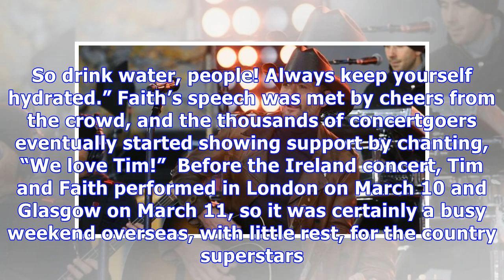Tim McGraw Collapses Onstage & Faith Hill Has To Tell Crowd Their Show Is Cut Short — Watch